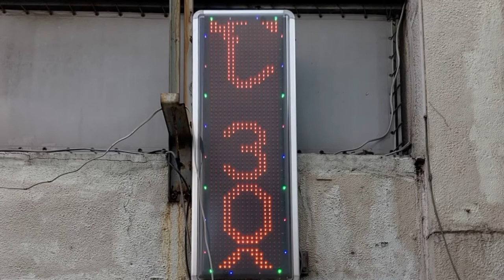広告用の電光掲示板 TOWA製 リラクゼーション マッサージ 康園(千葉県柏市柏2-11-17)